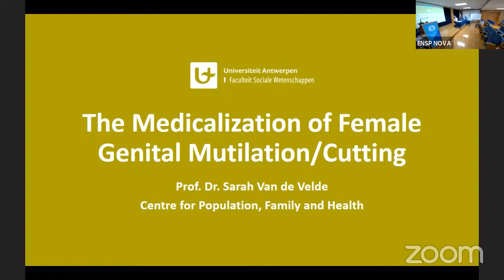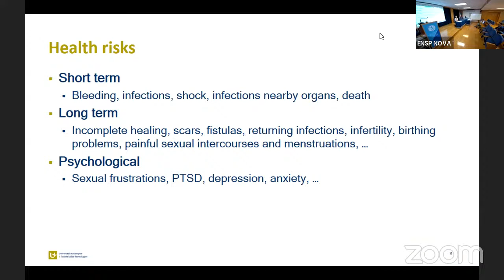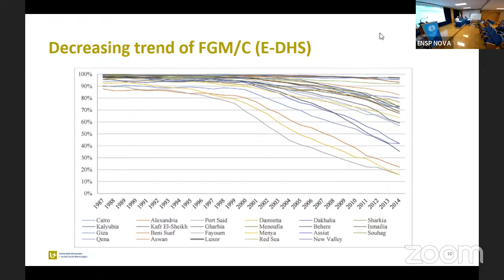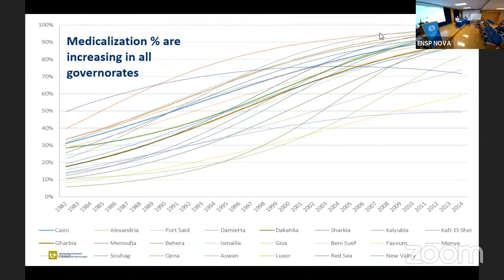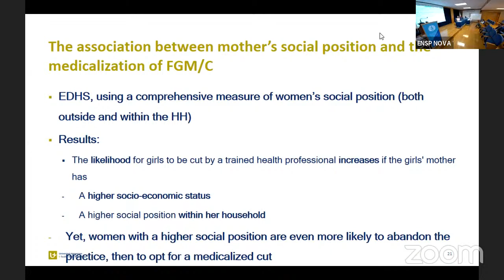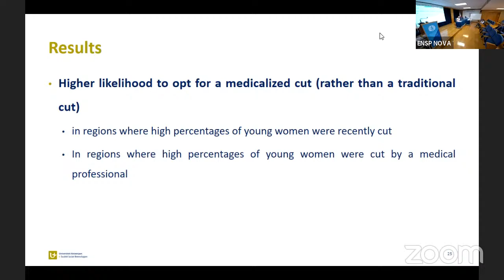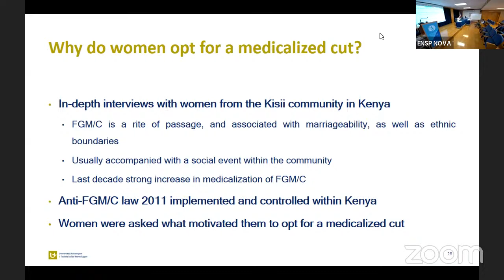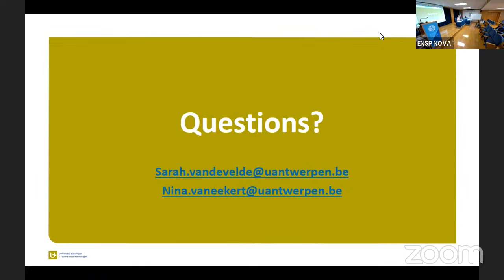Seminário CISP - An exploration of the medicalization of female genital cutting in Egypt and Kenya